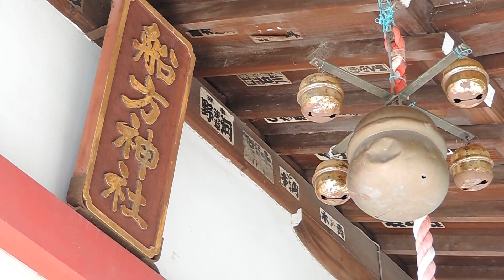鎮守の社（船方神社・北区堀船４-13-28）*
祭神：①日本武尊（やまとたけるのみこと）,古事記＝倭建命。
　　    ②大国主命（おおくにぬしのみこと）
　　　　＝亦名＝
　　　　1)大穴牟遅神（おおあなむじちのかみ）
　　　　2)葦原色許男神（あしはらのしこおのかみ）
　　　　3)八千神（やちほこのかみ）
　　　　4)宇都志国玉神（うつしくにたまのかみ）
　　  ③少名彦命（すくなびこなのみこと）、古事記＝少名毘古那神。
　　  ④猿田彦命（さるたひこのみこと）、古事記＝猿田毘古神。
2014年4月12日撮影（ Nikon coolpix P520 )
≪猿田毘古神≫
　サルタヒコ大神は伊勢神宮の地一帯の古層の地主神であり、その証として、内宮と外宮の間に猿田彦神社が鎮座する。～中略～
　この神が日本に最初に渡来したとき、伊勢湾の海の磐座である
「輿玉石」を依代としたのが最初で、その後、伊勢神宮の神域一帯の（古層）の地主神となった。やがてこの神の信仰圏は日本各地に広がった。～中略～
　伊勢の地にはサルタヒコを王と仰ぐ秦氏や、その分派である大幡氏が多く住んでいた。伊勢の二見町にある西外城田神社は以後の山には、「宮掌大内人秦累代墓」の墓碑があり、この碑文から神宮に仕えた高位の神官の秦氏や大幡氏がこの地域に数多く住んでいたことが分かる。～中略～
　伊勢大神としてのサルタヒコは、伊勢神宮のいまの祭神アマテラスの前身の祭神として位置ずけられる。つまり、サルタヒコは伊勢神宮本来の祭神なのである。～中略～
　伊勢神宮に古来、伝わる由貴大御饌は男神である伊勢大神＝サルタヒコ大神を奉祝する秘儀であり、女神アマテラスを奉祝するものではい。
　由貴大御饌の神事は伊勢大神との神婚を意味するもので、その主役は童女にすぎない巫女である。女神アマテラスに仕える高い位と格式のある斎主ではない。またこの秘儀の中枢となる「心の御柱」を造営するのは、古来よりサルタヒコ大神の神裔である宇治土公氏によって行われて来た。したがって、「心の御柱」は宇治土公氏をとおして、サルタヒコ大神の神威が具現化したもである。～中略～
　なお、これらの詳述については清川理一郎著『猿田彦と秦氏の謎』彩流社刊を一読ください。
◎ “ 鎮守の社シリーズ ”（北区・堀船４・船方神社）2014年8月4日撮影の「夏バージョン」もご覧ください。